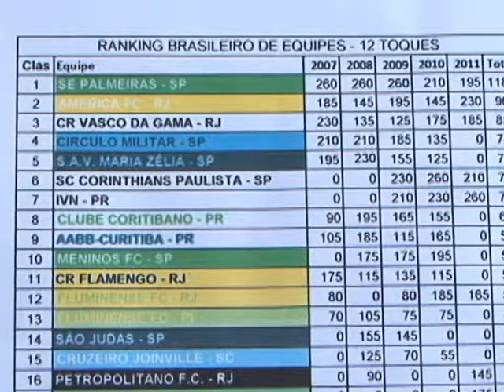Fluminense PI se destaca no Futebol de Mesa nacional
O Fluminense do Piauí de Futebol de Mesa é um dos mais preparados times do Brasil nesta modalidade e se prepara para competição de fim de ano fora do Piauí. Confira reportagem de Felipe Reis, da TV Assembleia.